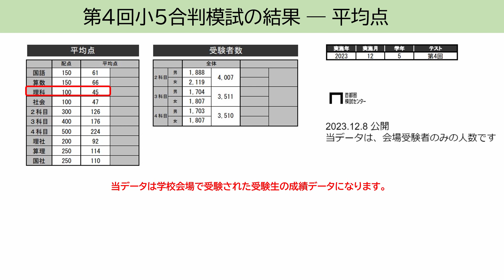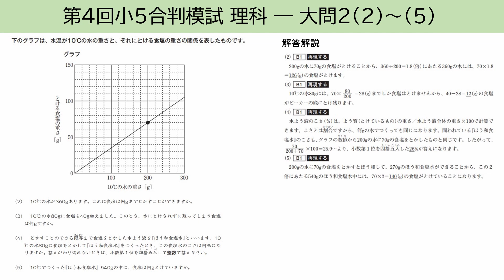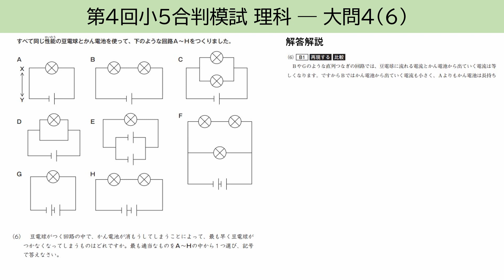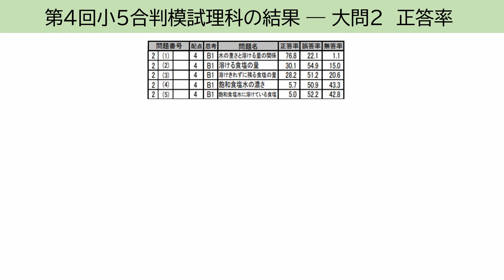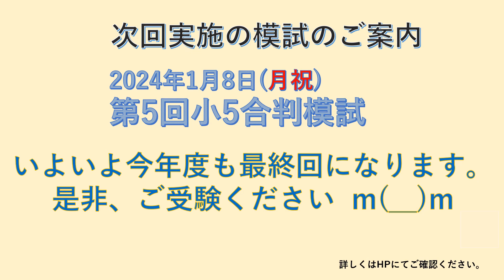2023年第4回小5合判模試理科～偏差値5上げる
2023年12月3日(日)に実施した第4回小5合判模試理科の成績結果からポイントとなった問題を取り上げています。